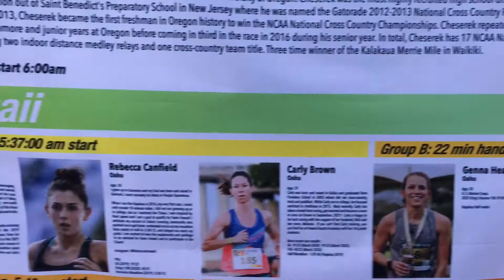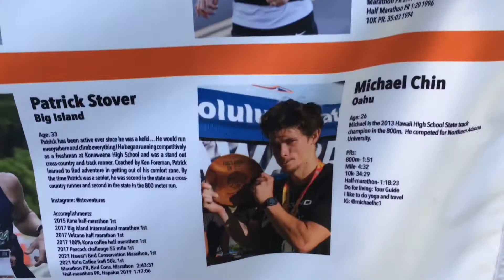The 2022 Hapalua Hawaii’s Half Marathon - Team Hawaii’s Rebecca Canfield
Rebecca ran her first race at The Hapalua in 2016, and set the goal to become part of The Chase. This year she was selected to be a part of Team Hawai’i. She came in 18th, in 1:13:20 with a 23 minute handicap. You are an inspiration Rebecca!